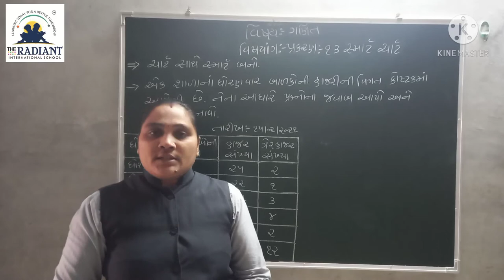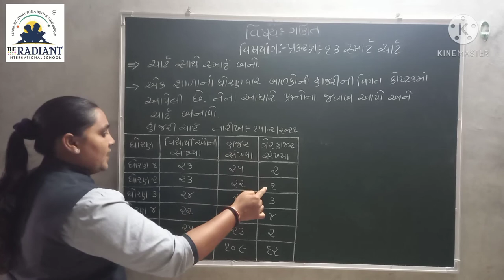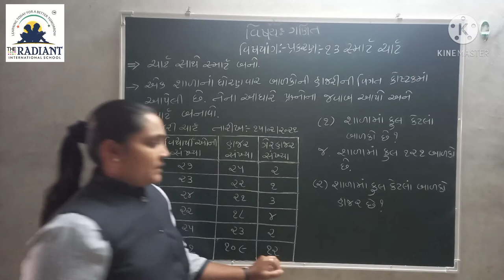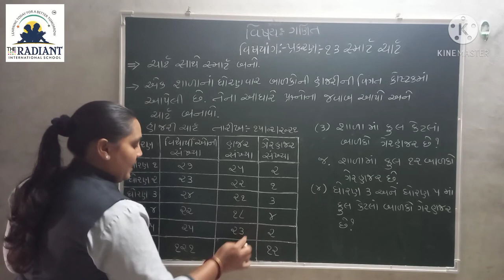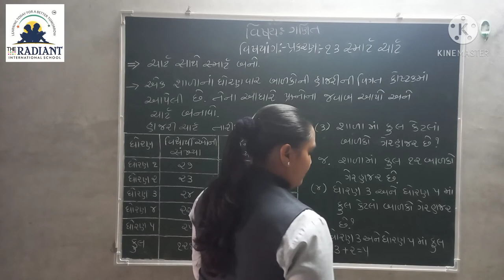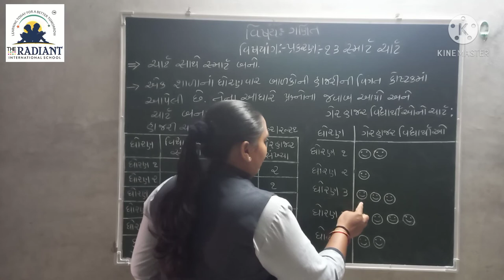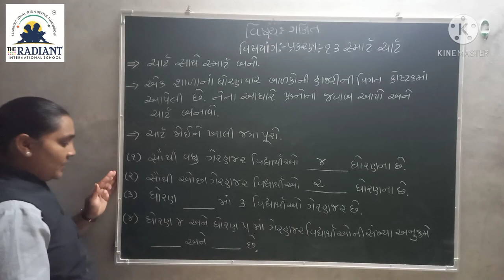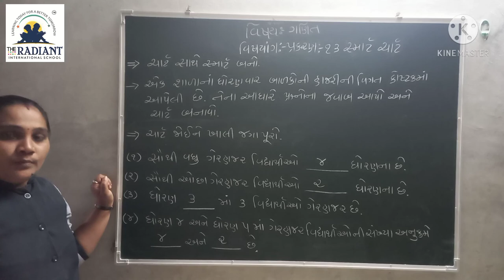Guj Med Std 3 Sub Maths Ch 13 Part 5